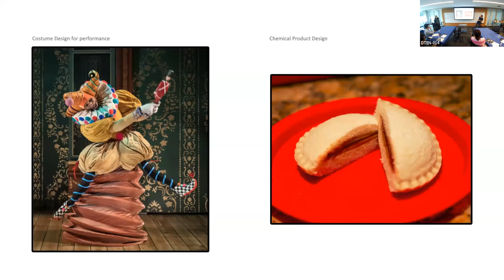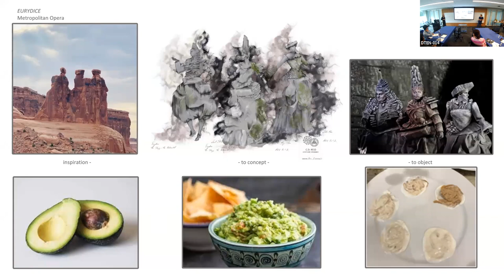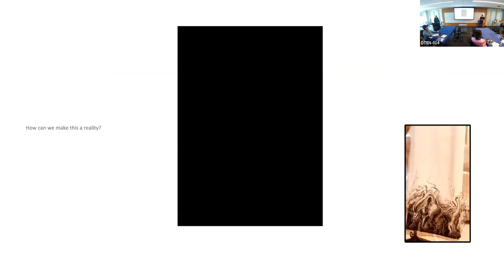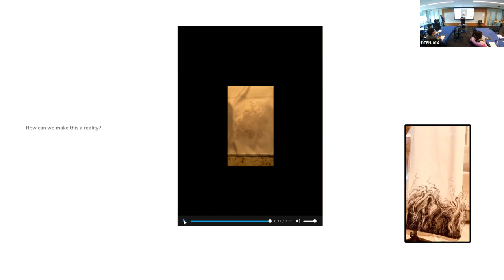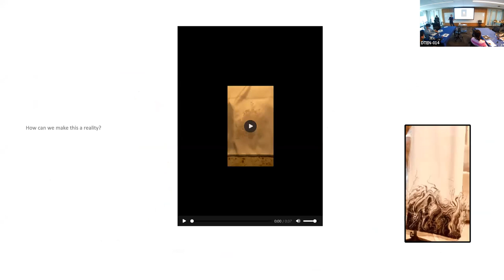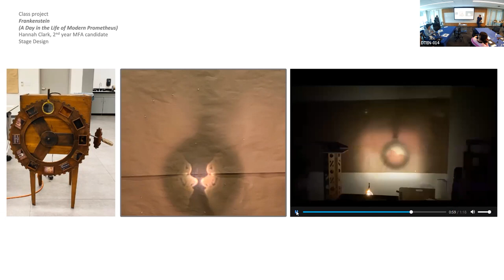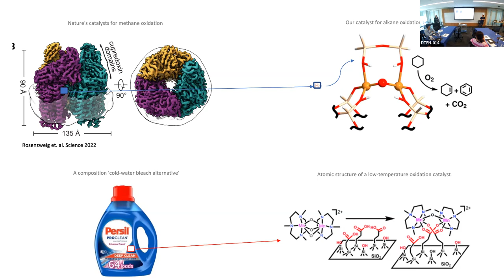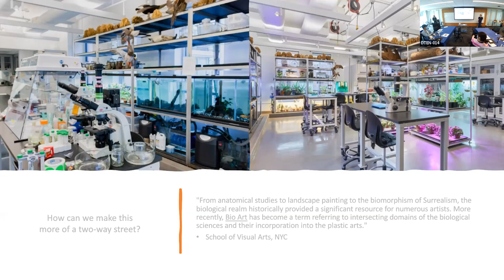Visualizing the Invisible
In this talk, professors Ana Kuzmanic and Justin Notestein discussed the commonalities between costume design and chemical product design, and the need for spaces — both physical and metaphorical — where art and engineering can intersect on a deeper level.